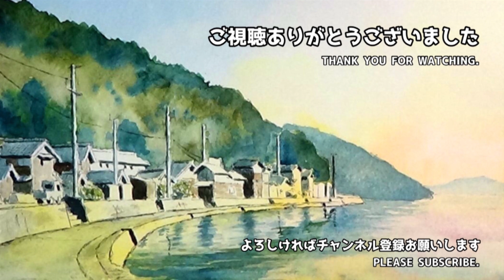歴史ある木造の橋 錦帯橋／山口県 【透明水彩風景画】 Japanese traditional bridge 【Watercolor】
今回もペンを軸に描きました。
人工物、特に歴史のある古い建物などはペンがイイ味を出してくれますね。
「古さがかもし出す味」みたいなものを特に意識しました。

【錦帯橋】
山口県岩国市にある日本を代表する木造橋です。
延宝元（1673）年、岩国3代領主の吉川広嘉（きっかわひろよし）が現在の橋の原型となる木造橋を架けましたが、錦川の洪水によりすぐに流失しました。
しかし、改良を加えて翌延宝2（1674）年に再建された橋は、昭和25（1950）年9月の台風29号（キジア台風）による洪水で流失するまでの276年間威容を保ちました。
流失後、市民の強い要望により、昭和28（1953）年に再度、木の橋として再建されました。
平成14（2002）年からは、劣化した木造部分を架け替える「平成の架け替え事業」も行い、平成16（2004）年3月、さらに檜の装いを新たに完成しました。
（Wikiより）

【この動画で使っている画材】
紙・・・clester(ホルベイン)
絵の具・・・アーティストウォーターカラー(ホルベイン)
ペン・・・ピグマ【水性】(サクラクレパス)

💡私、絵は素人です。
ですので、この動画、並びにこのチャンネルは、基本「単なる趣味・遊び」です。
それを前提に見て頂けるとありがたいです。

※BGMはオリジナルです。
作曲含め全て自分で作っています。